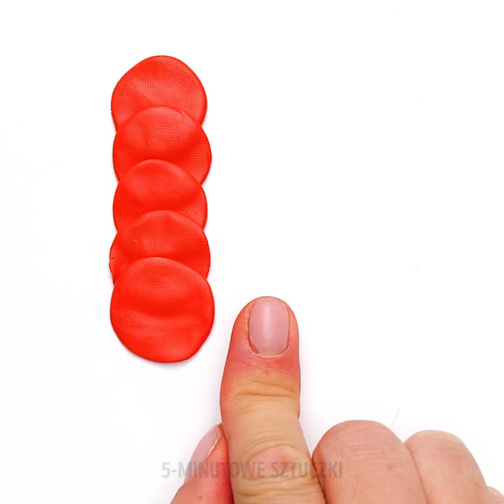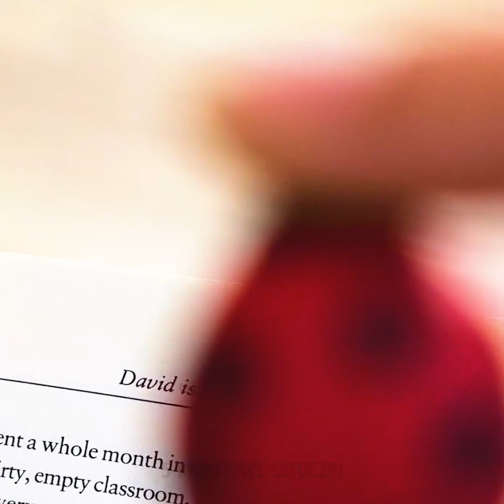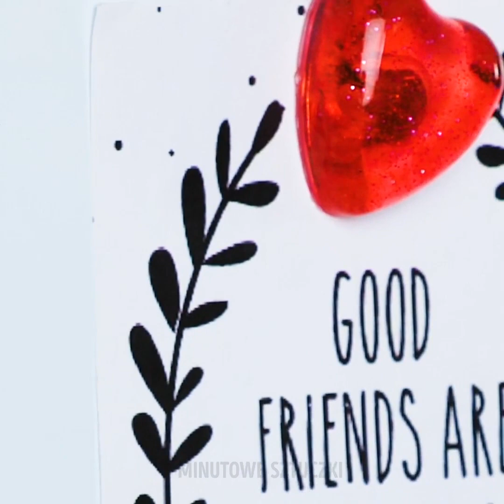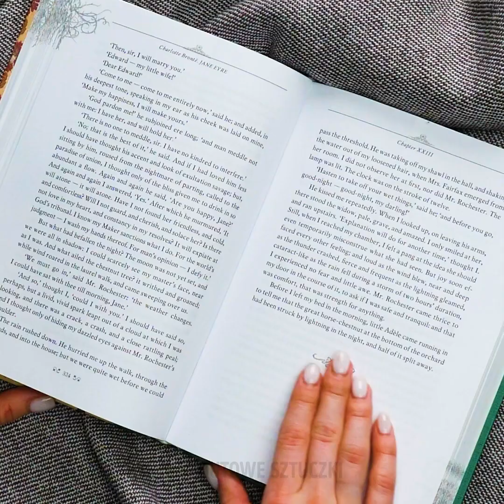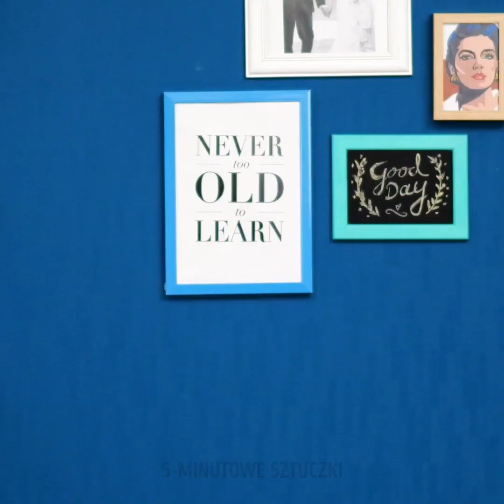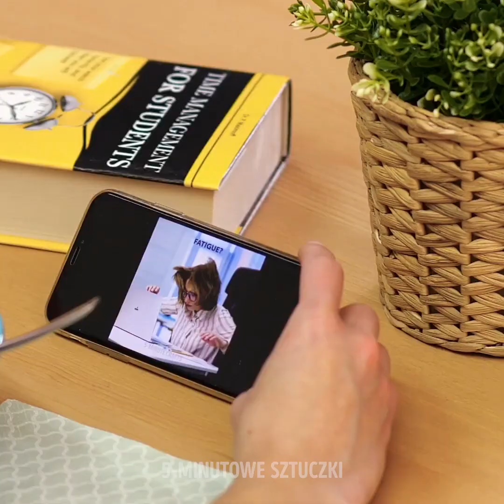40 PIĘKNYCH POMYSŁÓW || PROJEKTY Z ŻYWICY EPOKSYDOWEJ, MODELINY I GORĄCEGO KLEJU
NAJLEPSZE PROJEKTY Z ŻYWICY EPOKSYDOWEJ I MODELINY

Osoby początkujące oraz guru ręcznych robót, wszyscy będą zachwyceni naszym dzisiejszym filmikiem! Znajdują się w nim bowiem niezwykłe projekty z żywicy epoksydowej, które pozwolą ci ozdobić twój telefon lub wykonać elementy biżuterii. Na pewno spodobają ci się nasze pomysły na wisiorki z prawdziwymi kwiatami zanurzonymi w żywicy. Możesz też zastąpić kwiaty koralikami, brokatem itp. Do silikonowej formy wlej żywicę, po czym ostrożnie zanurz w niej kwiatek i postaw do wyschnięcia. Potrzebujesz modną bransoletkę na imprezę? Ją też możesz sobie zrobić z żywicy epoksydowej i brokatu.
Bardzo lubimy robić obudowy do naszych iPhone’ów. Można je wykonać w domu w mgnieniu oka. Pokażemy ci fantastyczne projekty, dzięki którym wykonasz całą kolekcję takich etui do telefonu. Zobacz np. niezwykły pomysł ze słomkami do napojów. Potnij je na małe kawałeczki i rozsyp na papierze pergaminowym. Następnie przyłóż drugim arkuszem papieru i prasuj przez kilka sekund. Oglądaj nasz filmik do końca, bo tam znajdziesz nasz tutorial. Lakier do paznokci również może się przydać w zdobieniu nieciekawej obudowy do telefonu. Oglądaj nasz filmik i stwórz etui z pięknym wzorem marmuru na nim. Potrzebne ci będą trzy kolory lakieru i suszarka do włosów.
W ramach bonusu pokażemy ci nową kolekcję projektów z modeliny, które odmienią twoje życie! Zoabaczysz jak wykonać urocze kolczyki oraz piękne pojemniczki na biżuterię dla mamy lub dziewczyny.

ZNACZNIKI CZASU:
00:09 Jednorożec z żywicy epoksydowej
01:25 Róże z modeliny
01:43 Ręcznie robiony pojemniczek na biżuterię
04:29 Brokatowa bransoletka
11:40 Pieczątki na brwi